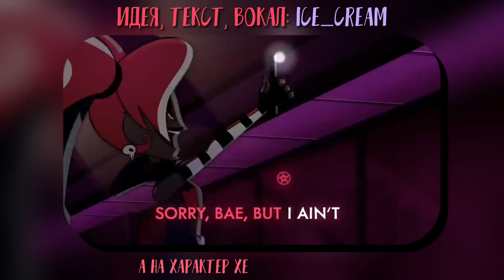~Манки Кид НЕ Ниндзяго!~Пародия на Respectless~